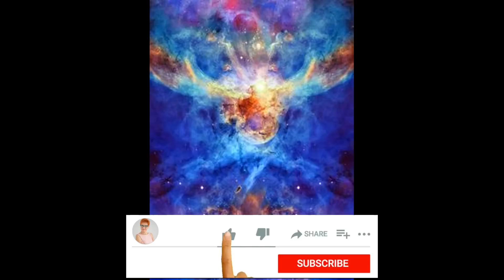TRZĘSIENIE ZIEMI W TURCJI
SERDECZNIE ZAPRASZAM NA 2- DNIOWE GŁĘBOKO TRANSFORMUJĄCE WARSZTATY, KTÓRE  ODMIENIĄ TWOJE ŻYCIE. WARSZTATY ODBĘDĄ SIĘ W DNIACH 6 -7 MAJA 2023 ROKU W SOBÓTCE KOŁO WROCŁAWIA.

REGULAMIN.
     Na kanale jest zakaz reklamowania i promowania swojej działalności lub innych kanałów. Mój autorski projekt na kanale YT ma na celu wspomaganie szerokiej publiczności w procesie transformacji jak świadomości tak i ciała fizycznego. W moich nagraniach są poruszane tematy, które dotyczą każdego przebudzonego człowieka, jak i również osób, którzy stawia dopiero pierwsze kroki i szukają wiedzy, praktyki i podpowiedzi , które pomogą przyspieszyć i jak najmniej boleśnie przejść proces Wzniesienia razem z naszą planetą Ziemia. Wszystkie nagrania mają na celu przypomnienia słuchaczom o własnej mocy i mocy Twórczej świadomości, która jest w każdym z nas.
 Dziękuję za wsparcie mojego projektu.  Irina Liszczuk.
KONTO POLSKIE: ING Bank 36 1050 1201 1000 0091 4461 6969
 Tytułem: DAROWIZNA
 KONTO WALUTOWE: IBAN: PL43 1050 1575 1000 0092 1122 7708
Kod BIC SWIFT: INGBPLPW
adres: 53-030 Wrocław, ul. Przyjaźni 2h/2